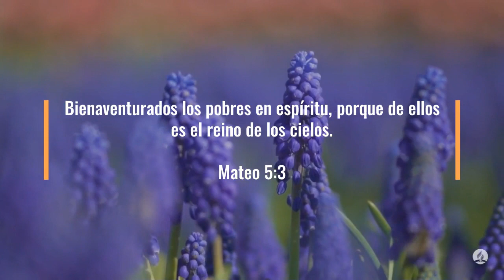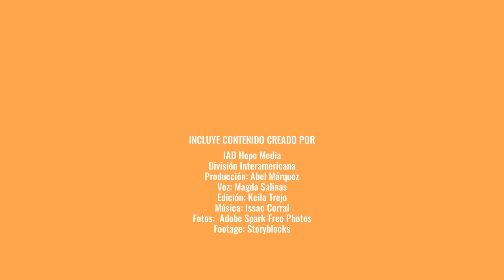100 Días de Oración Día 58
100 Días de Oración Día 58

3 Bienaventurados los pobres en espíritu, porque de ellos es el reino de los cielos.